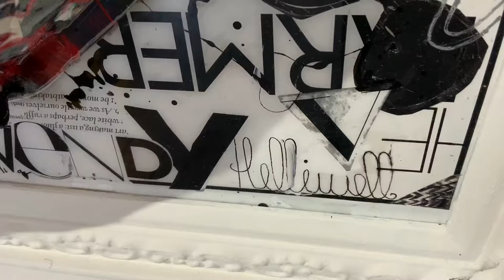Vogue Lips February 2011 by Wendy Helliwell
Original mixed media
93x107x13cm
NOW SOLD

Get in touch to enquire about other work by this artist